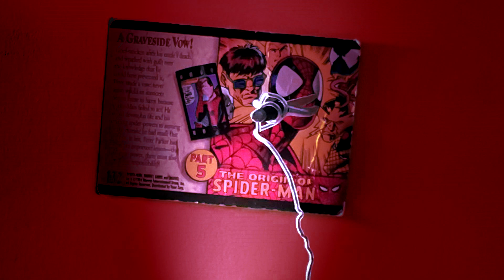DEADPOOL TAKES OVER [TEASER] STOP MOTION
:O

A new saga is beginning. A new hero is rising?